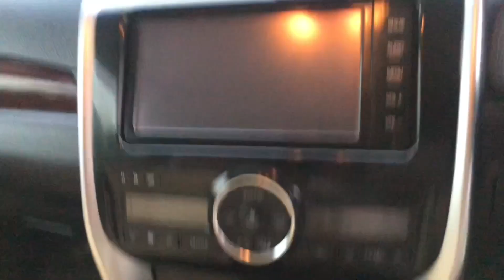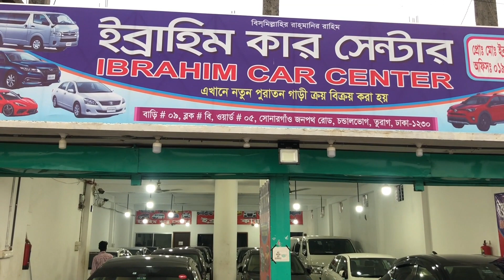Premio G Superior used car reviews || বিক্রি হবে প্রিমিও জি সুপার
Premio G Superior used car
showroom in Dhaka
Noah & Hiace, mini bus, toyota rush
Ibrahim car center uttara dia bari dhaka
 Phone: 017xxxSold

Bangla TECH Desk, Car Vog:
আপনি যদি বা যে ব্র্যান্ড, মডেলের, গাড়ির কন্ডিশন এবং কি দামে বিক্রি হচ্ছে এই বিষয়গুলোর উপর একটি বিস্তারিত রিসার্চ করেন তবে আপনি একটি নির্দিষ্ট গাড়ির বর্তমান বাজার মূল্য সম্পর্কে ধারণা পাবেন এবং বাজারমূল্যের চেয়ে অধিক দাম দিয়ে কিনে ঠকার সম্ভাবনা থেকে আপনি বেঁচে যাবেন। এ কারণেই গাড়ি কেনার আগে ধৈর্যের সাথে, যথেষ্ট সময় নিয়ে বিভিন্ন সোর্স ঘেটে গাড়ির বিভিন্ন ধরণের কন্ডিশন ও দাম সম্পর্কে জানা এবং তুলনামূলক বিশ্লেষণ করার ব্যাপারটি গুরুত্বপূর্ণ।

Recondition hybrid non hybrid car Showroom price:
Second hand car showroom price:
গাড়ি চালানো শেখার জন্য এই চ্যানেলে সব ধরনের ভিডিও পাবেন।
0:00 Bangla TECH Desk
0:44 Subscribe Please
1:01 Thank you বাংলা টেক ডেস্ক